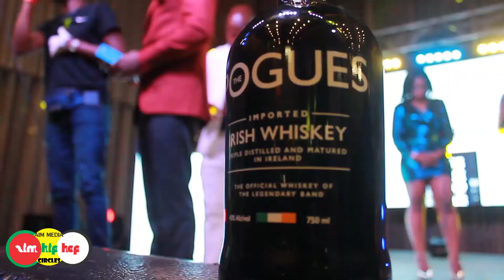Zim Hip Hop Circles Episode 1_BEEF JOURNEY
A reality show about Zimbabwean Hip Hop music Genre ,this will include performances,interview,news ,gossips ,Documentaries of all these Zim Hip Hop Artist